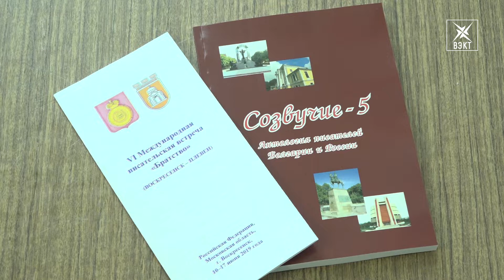Русско-болгарская рифма воскресенских поэтов. Завершилась международная писательская встреча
Как рифмуется русский Воскресенск и болгарский Плевен, знают поэты этих городов. Литературное объединение «Радуга» в очередной раз принимает друзей и коллег по цеху из Европы на нашей земле. Завершилась шестая международная писательская встреча «Братство».